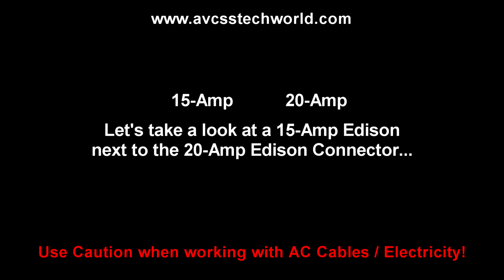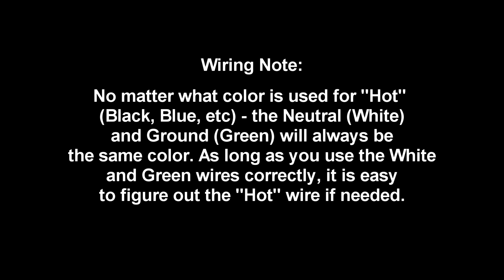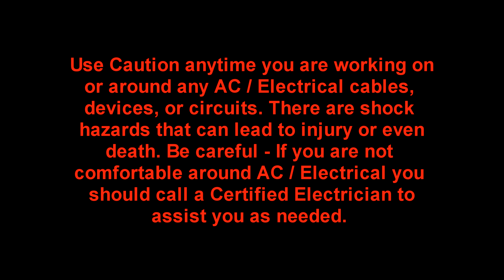How to Terminate a 20 Amp Edison AC Plug to a PowerCon connector - Use Caution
This is a basic demonstration on How to Terminate a 20 Amp Edison Plug to a Neutrik PowerCon connector - Use Caution. PowerCon connectors are used with Amplifiers and other audio gear and is becoming more and more popular. Notice: If you are not comfortable working around electrical power - then you should skip this video. Edison plugs are easy to terminate, this video gives you the info, notes, and demonstration to help you feel more comfortable working with these types of AC plugs. Use Caution at all times when working around electrical power.